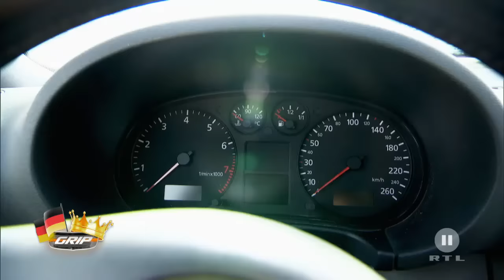Das Finale vom "König von Deutschland" - GRIP - Folge 338 - RTL2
Die drei GRIP-Testfahrer Matthias Malmedie, Det Müller und Helge Thomsen treten auch im Jahr 2015 zur Challenge um den begehrten Titel „König von Deutschland“ an. Wer wird nach dem Finale im Crash-Rennen zum besten Vollgas-Moderator gekürt?